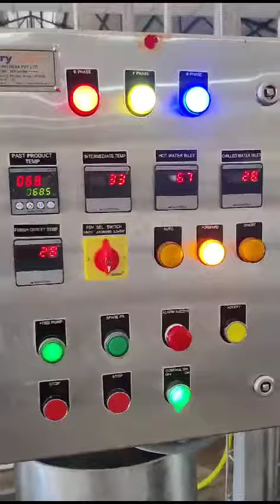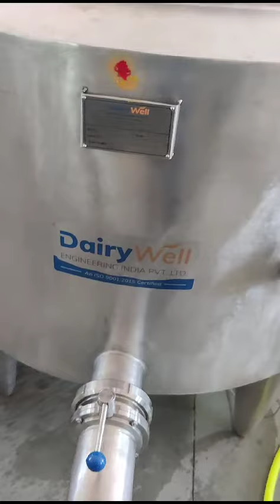CHEESE PROCESSING PLANT 10 KLPD